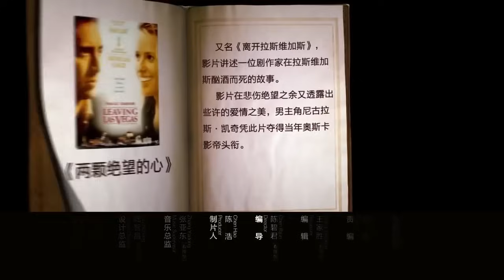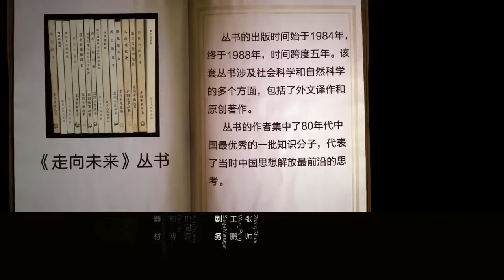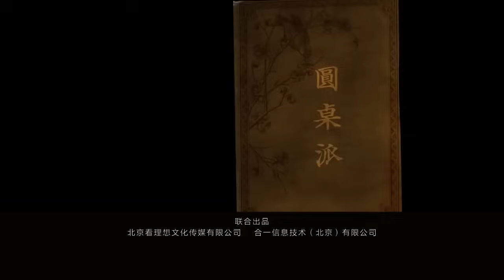男人什么行为最耗阳？吸烟喝酒甚至没上榜，排第一的很多人不重视！圆桌派